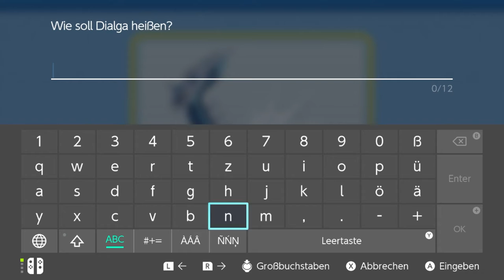10 JÄHRIGER RETTET WELT und BESIEGT MAFIA! - Pokémon Strahlender Diamant #17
Heute halten wir Zyrus auf und fangen Dialga!

――――――――――――|Socialmedia|――――――――――――

――――――――――――|Hashtags|――――――――――――

――――――――――――|Game|――――――――――――

Spiel: Pokémon Strahlender Diamant
Genre: RPG
Publisher: Nintendo
Entwickler: ILCA, Game Freak
Release: 19. November 2021
Plattform/en: Nintendo Switch

――――――――――――|Credits|――――――――――――

Extras: Yoshua
^ See Socialmedia

――――――――――――|Creativ Commons|――――――――――――

Jeder der möchte kann meinen content gerne verwenden.
verlinkung ist nicht nötig währe aber nice.

Everyone who wants to use my content can do so.
shoutouts are not required but appreciated.

Mein/My Content:
― Videos (Memes not included)
― Livestreams (Intro not Included)
― Thumbnails